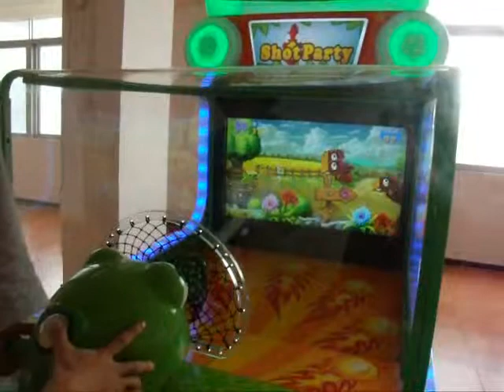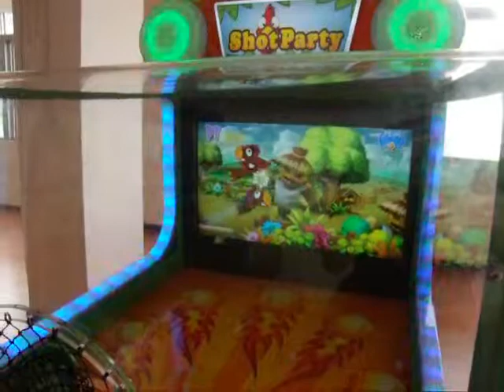Amusement Game Machine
Funny, innovation game machine